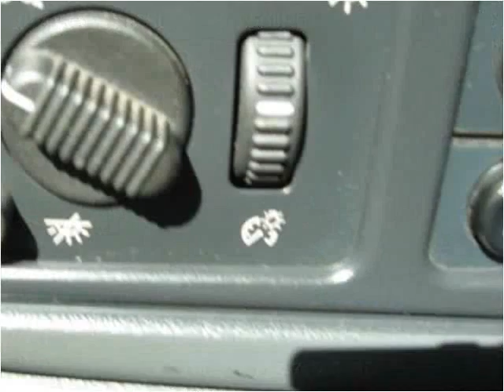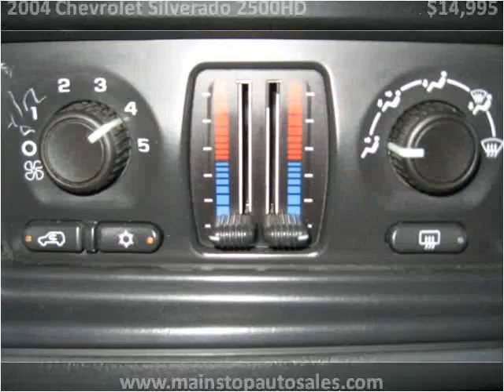2004 Chevrolet Silverado 2500HD Used Cars Rice Lake WI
This 2004 Chevrolet Silverado 2500HD is available from Main Stop Auto Sales.